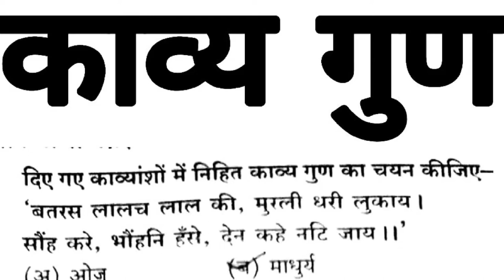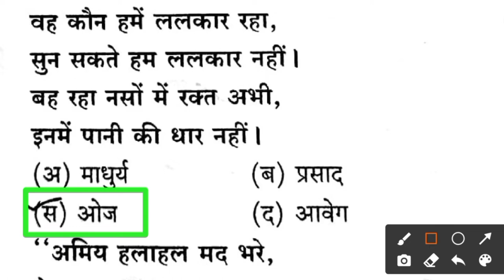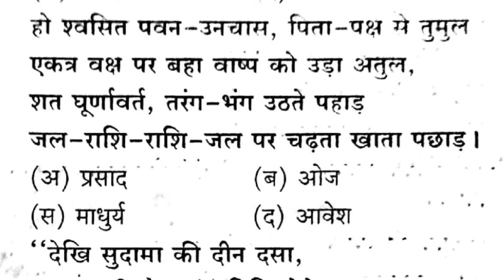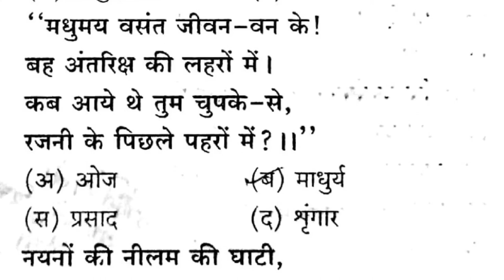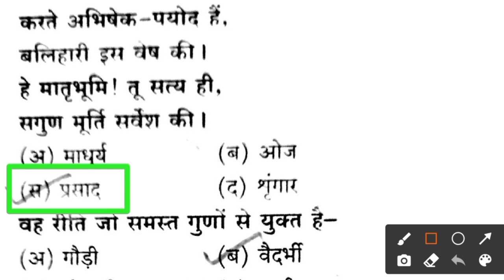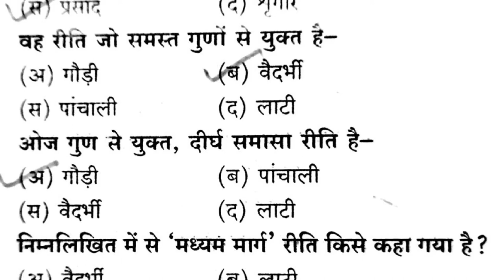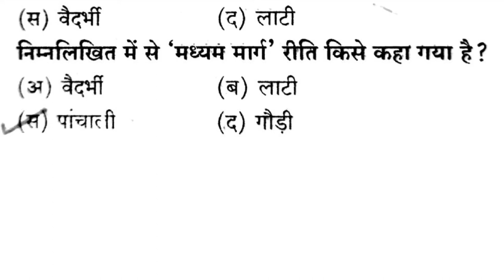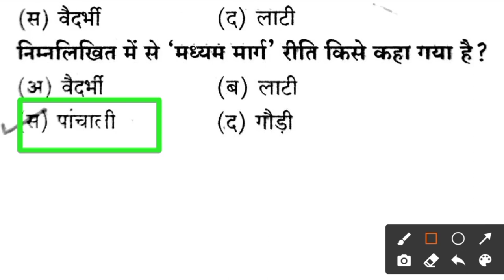kavya gun MCQ prashnottri | काव्य गुण दोष महत्वपूर्ण प्रश्न | Hindi Kavya MCQS@Hindipedia_Bhabishya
kavya gun, काव्य गुण, kavya gun ki paribhasha, Kavya gun in hindi
hindi sahitya ka itihas, hindi sahitya tricks, ugc net hindi sahitya
साहित्यkavya_Gunkavy_doshHindipediabhabishyasirhinditgtpgtuktgtukpgtpgthinditgt pgt hinditgt pgt hindi classestgt pgt hindi online classestgt pgt hindi ki taiyari kaise karentgt pgt hindi sahityatgt pgt hindi chandra institutetgt pgt hindi 2022tgt pgt hindi practice setup tgt pgt hindiup tgt pgt hindi online classestgt pgt hindi previous year question paperup tgt pgt hindi classesup tgt pgt hindi previous question papersकाव्य_गुण
ओज गुण,काव्य की परिभाषा और भेद,काव्य गुण,काव्य गुण 11 वी,काव्य गुण और दोष,काव्य गुण और दोष class 12,काव्य गुण कक्षा 12 हिंदी साहित्य,काव्य गुण काव्य दोष,काव्य गुण काव्य दोष हिंदी साहित्य,काव्य गुण किसे कहते हैं,काव्य गुण की परिभाषा,काव्य गुण की परिभाषा एवं प्रकार,काव्य गुण मराठी व्याकरण,काव्य गुण व्याकरण मराठी 11वी,काव्य गुण स्वाध्याय,काव्य गुण हिंदी साहित्य,प्रसाद गुण,हिंदी सर्वोत्तम
अभिधा शब्द शक्ति की परिभाषा,अभिधा शब्द शक्ति की परिभाषा उदाहरण सहित,अभिधा शब्द शक्ति की परिभाषा उदाहरण सहित लिखिए,व्यंजन शब्द शक्ति की परिभाषा उदाहरण सहित,व्यंजन शब्द शक्ति की परिभाषा उदाहरण सहित लिखिए,व्यंजना शब्द शक्ति की परिभाषा उदाहरण सहित,व्यंजना शब्द शक्ति की परिभाषा उदाहरण सहित लिखिए,शब्द शक्ति,शब्द शक्ति । परिभाषा व भेद । अभिधा लक्षणा व्यंजना शब्द शक्ति ।।,शब्द शक्ति और उसके भेद,शब्द शक्ति कक्षा 12,शब्द शक्ति किसे कहते हैं,शब्द शक्ति की परिभाषा,शब्द शक्ति की परिभाषा बताइए,शब्द शक्ति के प्रश्न उत्तर,शब्द शक्ति के भेद,शब्द शक्ति हिंदी व्याकरण,शब्द शक्तियाँ,शब्द शक्तियां,शब्द शक्तियों के भेद व उदाहरण,हिंदी काव्यशास्त्र,हिंदी मॉक टेस्ट